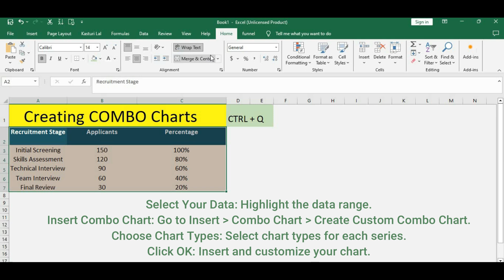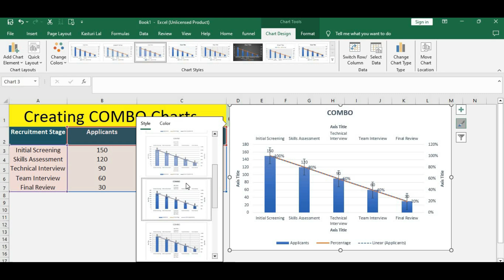Data Visualization in Excel: Creating Combo Charts for Enhanced Insights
In this tutorial, you'll learn how to create Combo Charts in Microsoft Excel to enhance your data visualization capabilities. Combo Charts allow you to combine different chart types (e.g., line and bar charts) in a single chart, making it easier to compare and analyze complex data sets.

What You'll Learn:

Introduction to Combo Charts: Understand what Combo Charts are and why they are useful for visualizing complex data in Excel.
Step-by-Step Guide: Follow along as we create a Combo Chart from scratch, combining different chart types to display multiple data series effectively.
Customizing Combo Charts: Learn how to customize your Combo Chart by adjusting chart elements, changing chart types, and formatting data series for better clarity.
Practical Examples: See real-world scenarios where Combo Charts can provide deeper insights by combining multiple data visualizations into one chart.
Tips for Effective Data Visualization: Best practices for using Combo Charts to make your data presentations more impactful and easier to understand.
This tutorial is ideal for Excel users who want to take their data visualization skills to the next level by learning how to create and customize Combo Charts.excel ms excel excel sheet#ExcelCharts